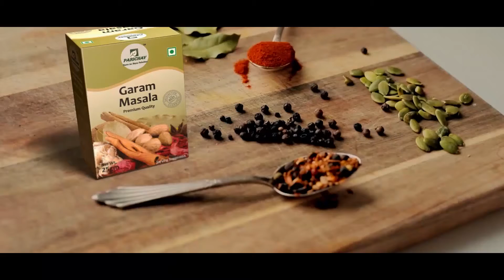କାମାକ୍ଷାନଗର ଷ୍ଟାଡିୟମରୁ ପାଞ୍ଚ ଫୁଟର ନାଗ ସାପ ଉଦ୍ଧାର | PratidinTV